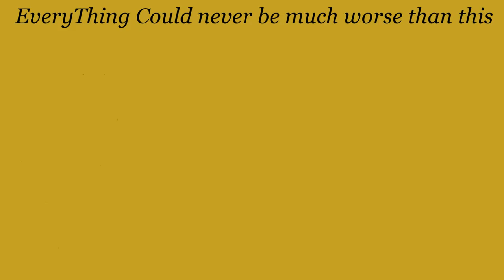김민준/Kim Min Jun Photo Shoots E07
1. Too Good Too Bad - Cowboy Bebop OST
2. Tank! - Cowboy Bebop OST
3. Wu Xia OST  (wordsmen, 武俠 무협) 2011
4. LEGEND OF THE FIST ost - Chan Kwong Wing  Soldats
5. Run Fay Run (Kill Bill Vol.1)- Isaac Hayes